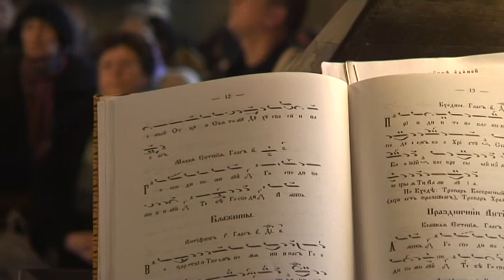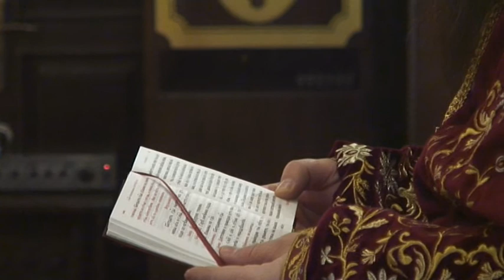Празникът на св.Варвара в столичния храм "Св. Преображение Господне" 2017 г.